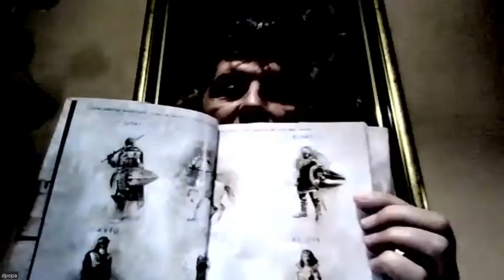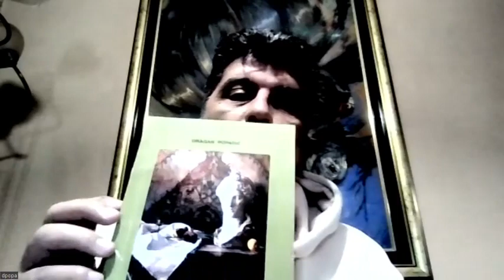KNJIŽEVNO STVARALAŠTVO - Dragan Popadić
KNJIŽEVNO STVARALAŠTVO
Gost: Dragan Popadić
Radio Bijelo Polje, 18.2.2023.